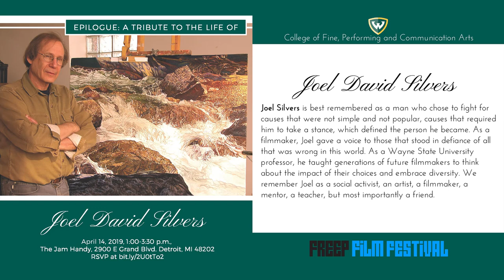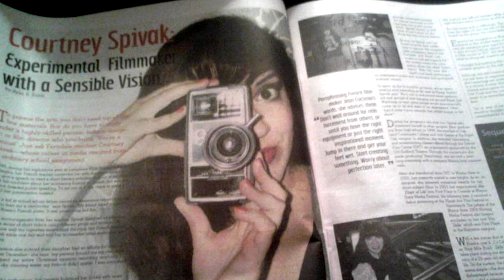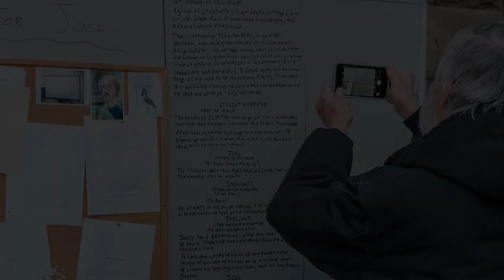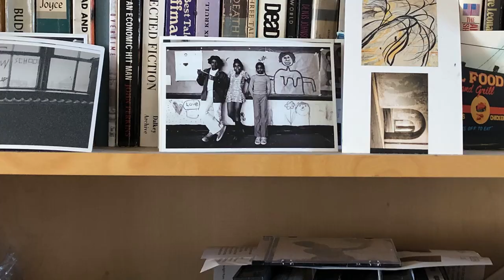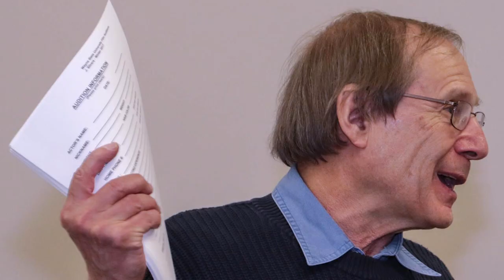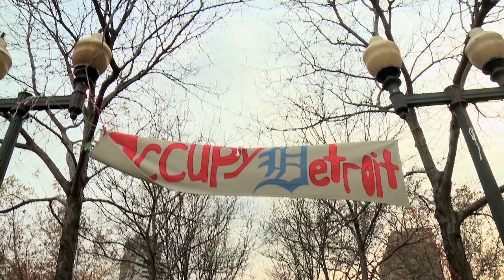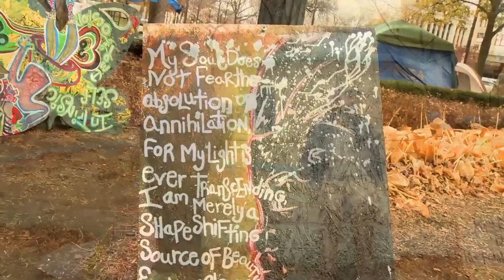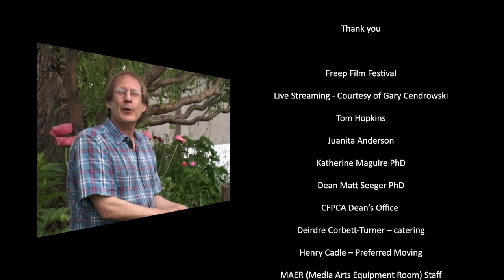Epilogue: A Tribute to the Life of Joel David Silvers 1946-2018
EPILOGUE - A Tribute to the Life of Joel David Silvers
A collaborative effort to remember the life of a man who chose to fight for causes that were not simple and not popular, causes that urged him to take a stance, which defined the person he became. As a filmmaker he gave a voice to those that stood in defiance of all that was wrong in this world. As a Wayne State University professor, he taught generations of future filmmakers to think about the impact of their choices and embrace diversity. We remember Joel as a social activist, an artist, a filmmaker, a mentor, a teacher, but most importantly a friend.